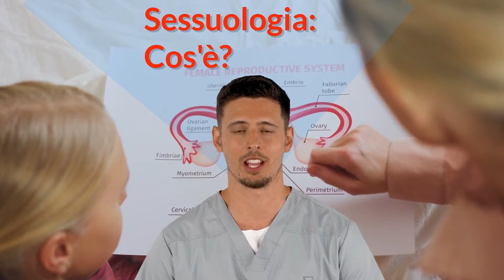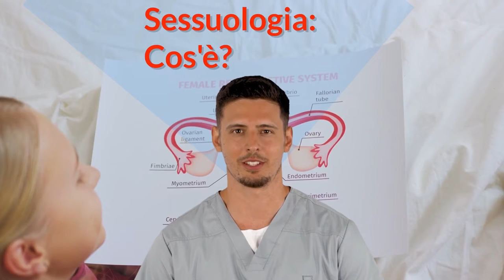Sessuologo 👩‍⚕️, quando ne hai bisogno? ⚕️ Insieme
COS'È LA SESSUOLOGIA?
La Sessuologia è la disciplina che studia, tutti gli aspetti medici, psicologici e socioculturali della sessualità.

Il fondatore della sessuologia moderna si ritiene essere Iwan Bloch che nel 1907 in un suo trattato, scrive che la vita d'amore nell'era moderna deve essere studiata in modo multidisciplinare.

Il percorso di formazione in sessuologia, prevede una laurea in medicina e chirurgia o psicologia e successivamente un attestato di un corso specialistico in sessuologia.

Generalmente, nell'ambito della sessuologia, si distinguono almeno tre aspetti:

Psicologia: analizza i processi individuali e relazionali.

Biologia medica: analizza il ruolo del sistema endocrino e nervoso centrale dentro i fenomeni della sessualità.

Antropologia sociale: analizza il valore culturale della differenza sessuale all'interno della società.

QUANDO RIVOLGERSI AD UN SESSUOLOGO?
Ci si rivolge all'esperto in sessuologia solitamente in presenza di problemi di natura differente che possono trovare risoluzione in modo:

Clinico: per indagare su cause organiche, eventualmente tramite esami del sangue, delle urine, elettrocardiogramma, misurazione della pressione o altro. Tali esami possono essere prescritti soltanto da personale abilitato in medicina.

Educativo: si può trattare della risoluzione di dubbi o domande sul benessere sessuale.

Terapeutico: ottenere un percorso che porti in modo mirato al miglioramento della propria vita sessuale e relazionale.

I sintomi di un disagio sessuale possono essere di diversa natura a partire dalla sua provenienza. In generale i disturbi correlati alla sessualità possono raggrupparsi a seconda delle fasi nella quali si localizzano:

Disturbi del desiderio sessuale;
Disturbi dell'eccitazione sessuale;
Disturbi dell'orgasmo;
Disturbi fase di risoluzione;
Ansia da prestazione;
Problemi al pavimento pelvico;
Conflitti di coppia;